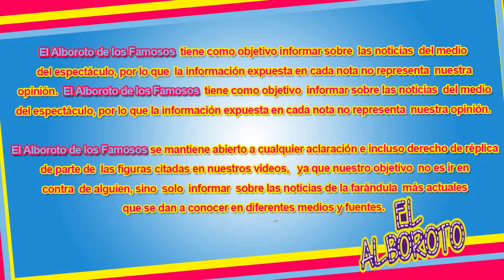Jorge Carbajal destapa quien esta detras del teatrito de Juan Gabriel